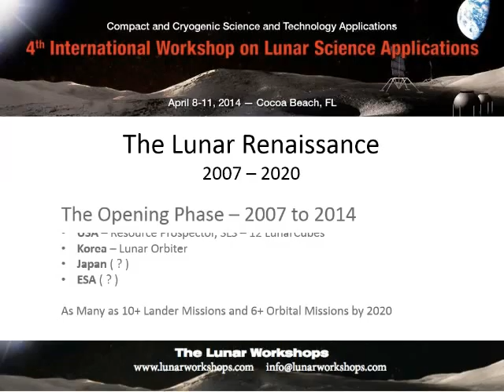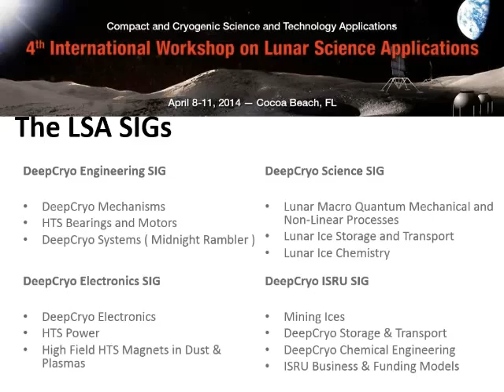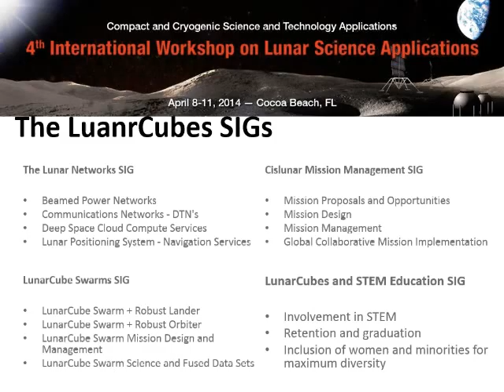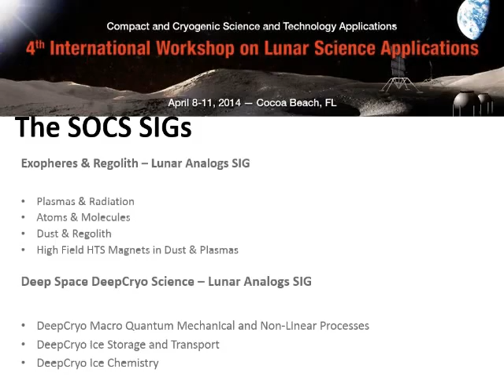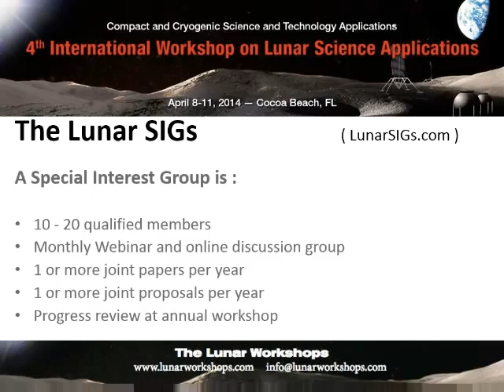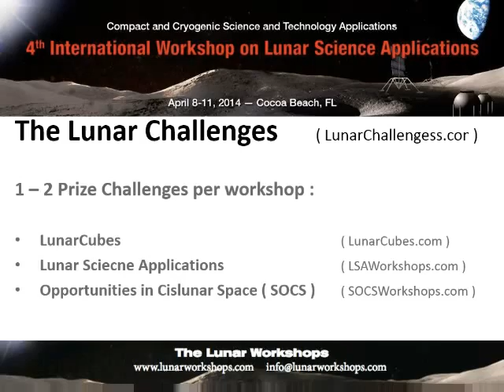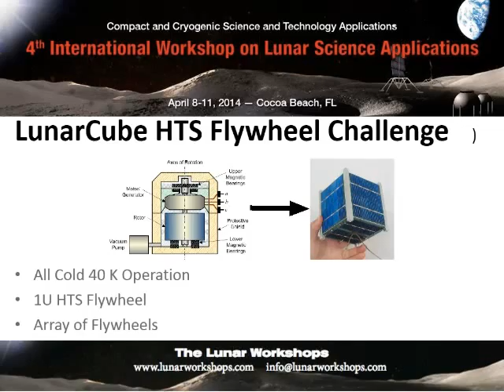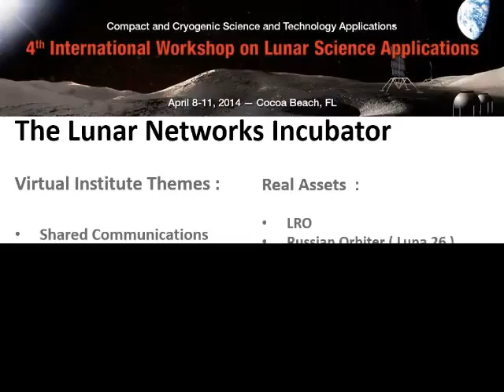Cox Lunar Initiatives 140410